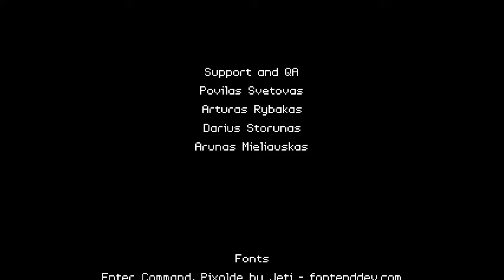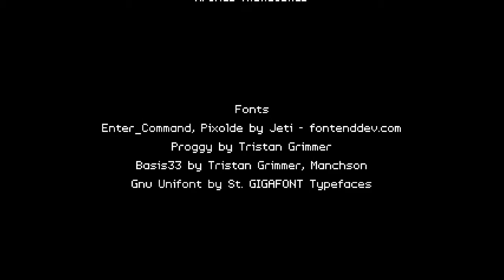NS First Play - Ocean's Heart